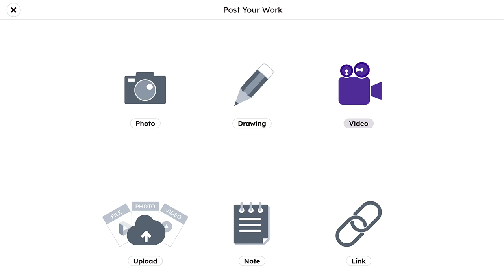The Student’s Experience: Giving Students Voice & Choice in Sharing Their Learning